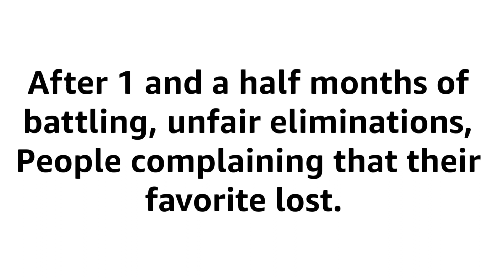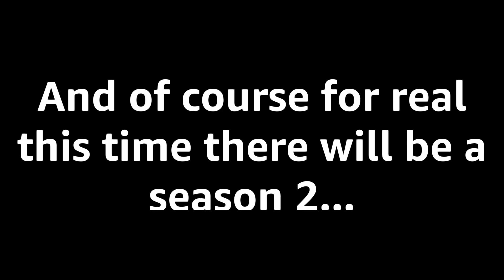Random Tournament Voting 15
Woah again!
Song: Survivor Nightcore